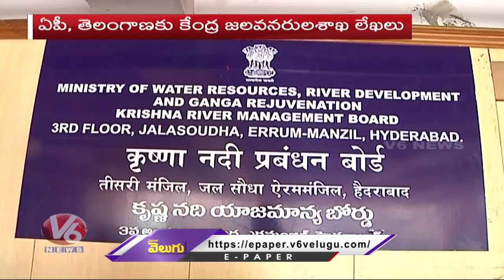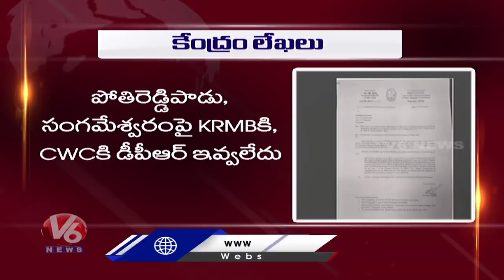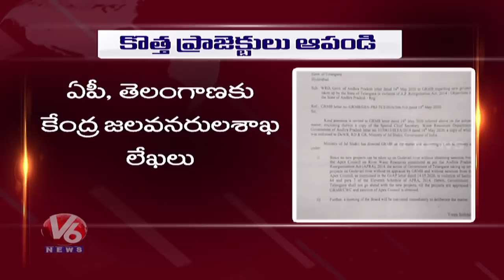Ministry Of Water Resources Letter To AP And Telangana Over Projects | V6 News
అనుమతి లేని ప్రాజెక్టులు చేపట్టొడు...తెలుగు రాష్ట్రాలకు జలవనరుల శాఖ లేక | V6 News